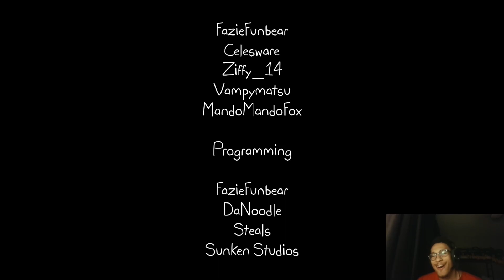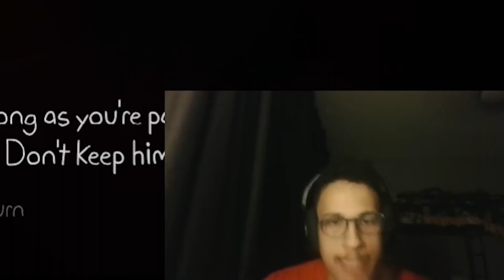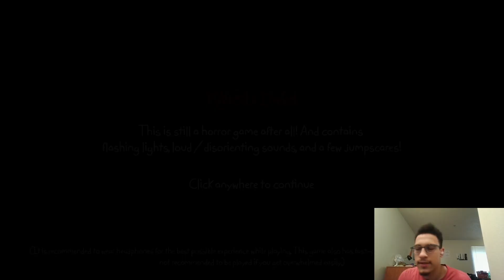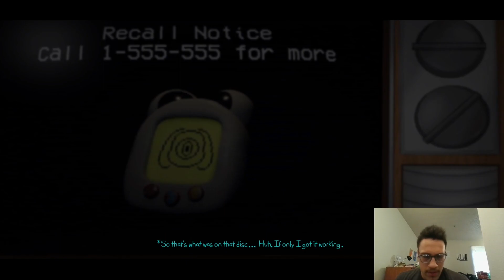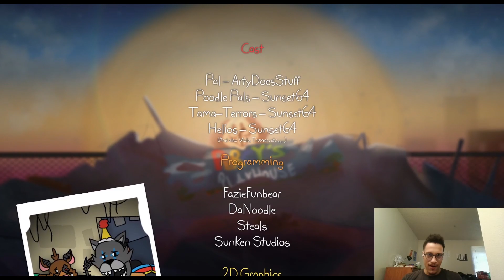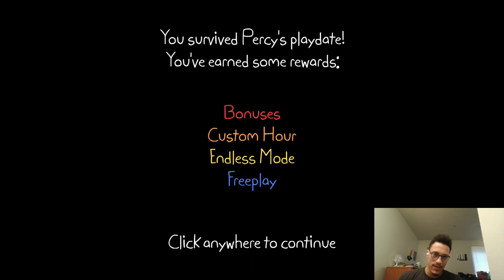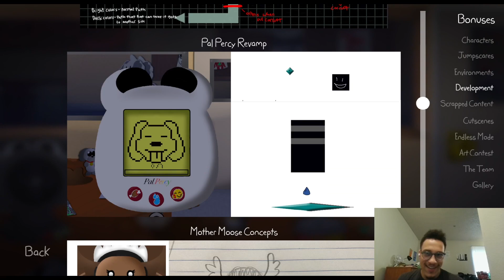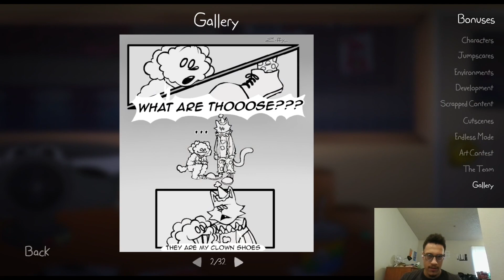PALS FOREVER | Playtime with Percy | Final Showdown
Playtime with Percy PWP, it be like a fnaf fan game.

I'm actually tired of writing these descriptions. If you want you can write one in the comments.